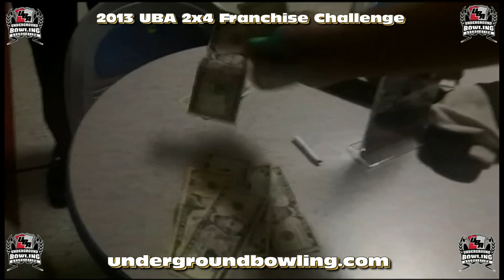2013 UBA 2x4 Franchise Challenge